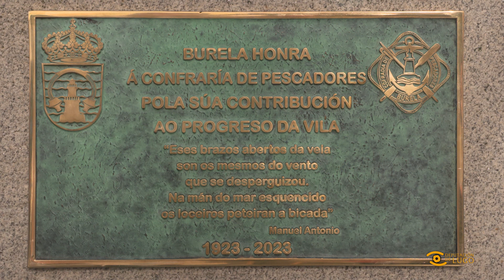Noticia de Lugo: Centenario da Confraría de Burela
🏅 Burela homenaxea a súa Confraría de Pescadores no centenario da súa fundación

Burela homenajea a su Cofradía de Pescadores en el centenario de su fundación